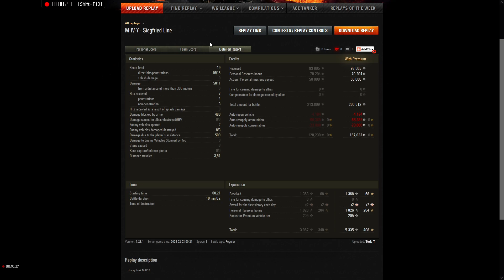WoT - M-IV-Y - Siegfried Line (5011 DMG, 3 kills)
Tork_T (S4LT) flag holder